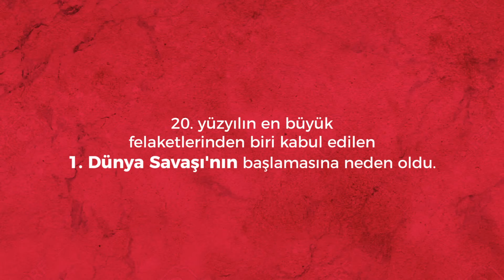KİM BU 14 MİLYONUN ÖLÜMÜNE SEBEP OLAN ADAM || GAVRILO PRINCIP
Bir insanın isminin kaderine etkilediğine inanır mısınız? Bu haftaki konumuz Gavrilo Princip. Peki kimdir bu Gavrilo Princip!
Duygu UĞUN
Tarihçi